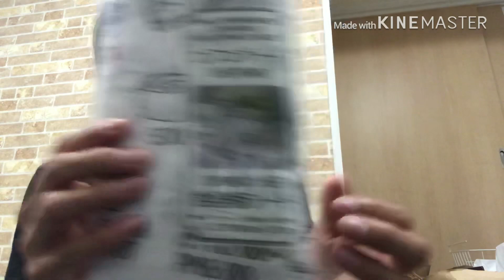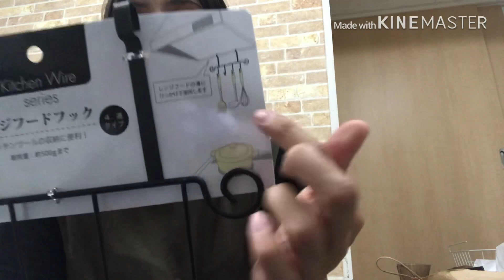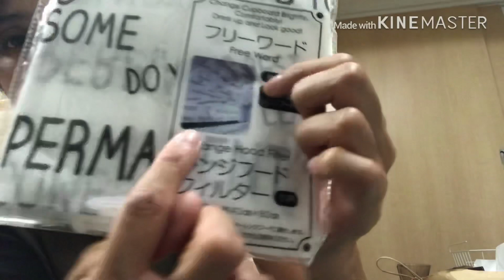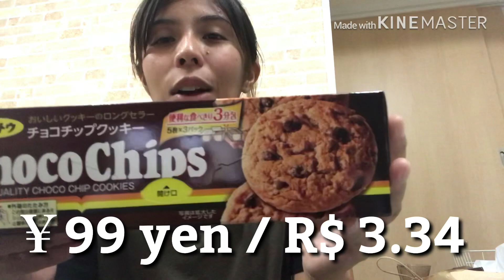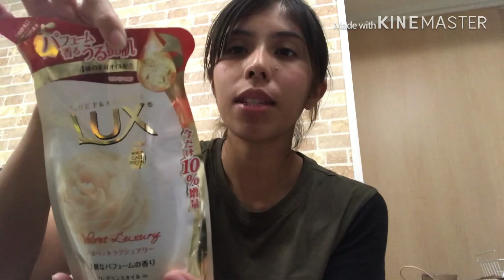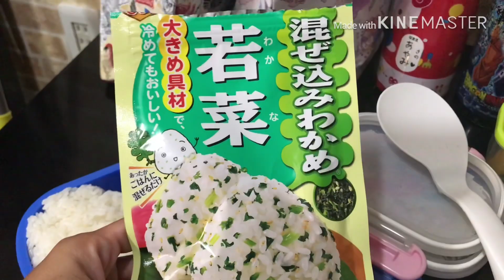Comprinhas Para Casa Na loja de 100yen ! Nitori e Donkihote !